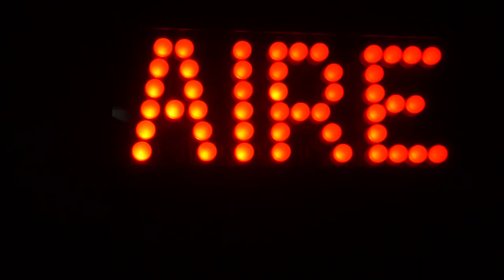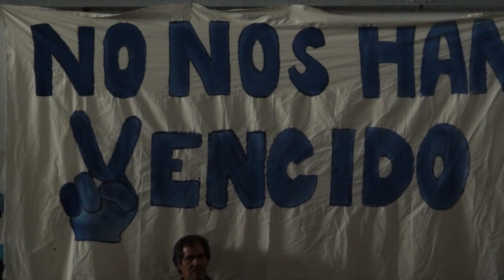Estuvimos en Venado Tuerto y Firmat